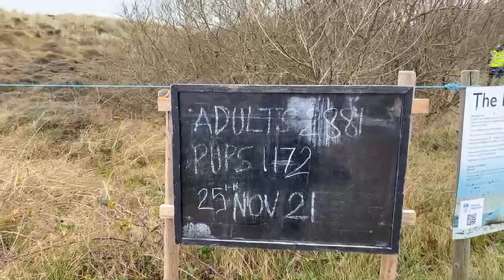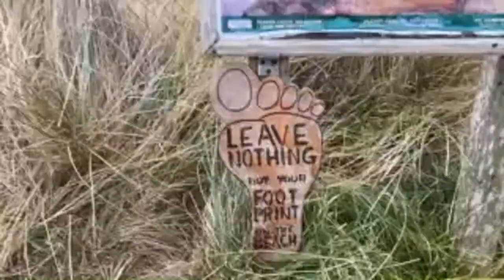6000+ seals including pups on the beach at horsey north Norfolk uk walk with me subscriber chat WOW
🟢place im fishing at 🟢

 Today's adventure was

🟢WHAT YOU CAN EXSPECT TO CATCH AT THIS VENUE🟢
 Codling whiting pouting eels dabs flounder rays bass dogfish smoothound wrasse

🟡 DETAILS OF WHERE I FISHED TODAY 🟡
🟢 open all year round day and night
🟢Post code
🟢Parking 3 - 5 pounds
🔴Ticket needed to fish ❌
🟢Fishing is free here ✅

✅ for more top tips and tricks , when ,where and how to fish different venues ,how to park , what baits to use and best tide times, where to cast ect

✅Please give the video a big thumbs up 👍 so I no you enjoy the content and no to make more like the above video 😀👍🎣

✅ If you would like to help me help others please join the community on patreon and show us some support and help the channel grow to do wilder things and bring in a even bigger audience , so we can help even more people to catch there dream fish , help beginners get into the sport , do meet ups , matches , big weekends and lots more going forward.
please see links below , supporters will be mentioned in the next video going up

⚫️🔴🟢 BOOK A FISHING TRIP WITH ME DAY OR NIGHT 🟢🔴⚫️
Sea fishing
Carp fishing
Corse fishing
Trout fishing
star in one of are videos with your fish caught
Equipment can be provided at extras cost

🟡 Please help support the making of the channel by buying some of our branded items like, hats , hoodies, t-shirts ,tracksuit bottoms ,cups , mouse mats , log books fishing diary’s , and much more
We spend countless hours a week filming , editing ,uploading, looking at new venues, and much more as well as learning lots of new things to make the channel keep getting better

😃Links to more videos like the one above

🟢Baits I use on the channel 🟢

🔴Sea fishing baits  , links coming soon
Lugworm , ragworm , maddies , frozen black lug , squid , bluey , herring , mackerel , peeler crab , hardback crab , various dips of are own make

🟢Fresh water baits we use in the videos  , links coming soon

Maggots , bread , sweetcorn , hemp , groundbait , castors , particles , flavourings ,
Dips , boilies , meat , pellets , ect ect

🟠Links to items I use on the channel all the time that are tried & tested 😀👍🎣

Coleman North Star lamp
Penn reel
Penn rod
Drennan feeder rod
Drennan series 7 reels
Diawa seat box
Ron Thompson shelter
Drennan cool bag
Drennan carry bag
Lines
Rod rests
Nets
Sea tripod Rod rest
Trolley
Rod bag
Hooks
Floats
Feeders
Plumb it’s
Discoger
Umbrella
Bivvy
Carp rod pod
Unhooking mats
Carp cradles
Weighing scales
Weighing tripod
Weighing sling
Bite alarms
Landing net
Landing net pole
Groundbait mixing bucket
Keep nets
Carp rods
Float rods
Pole
Head lamps
Power packs
Maggots box’s
Seats
Umbrella
Bank sticks
Tackle box’s
Weights
Booms

✅Filming equipment we use to make our videos , links coming soon

Cameras
Go pro’s
Mics
Tripods
Batteries
Power packs
Lighting
Head lamps
Bivvy lamps
Wind stoppers
Cables
Editing computer
Head mount
Chest mount
Car mount
Bike mount

iMovie
plus these youtube channels
cfm productions